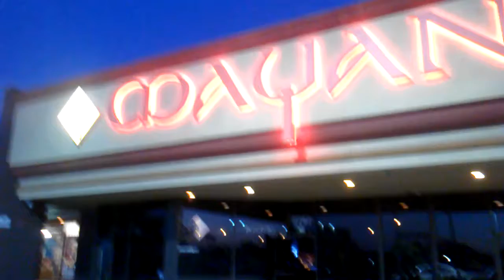The last time the Mayan Sign Turns off.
Mayan Sign Las Vegas Turns Off